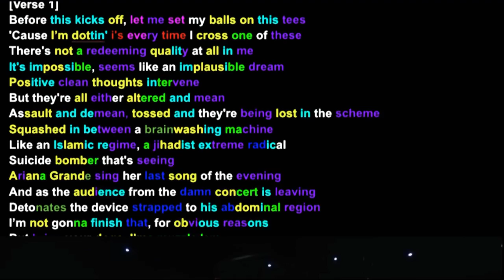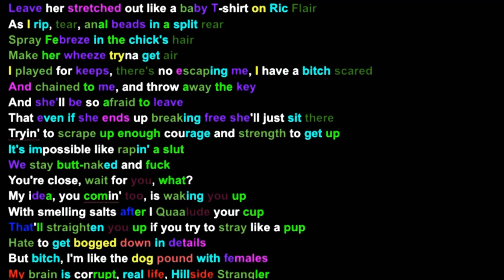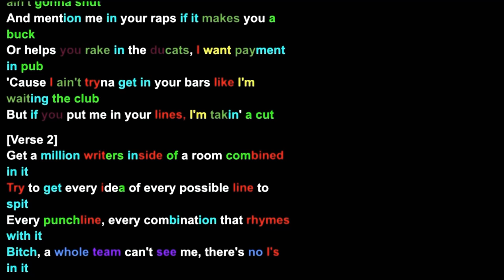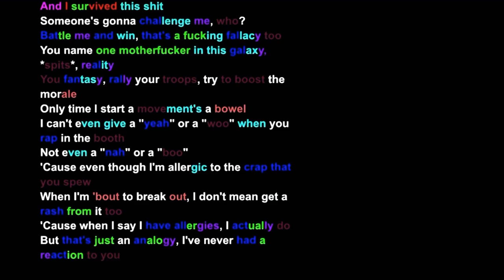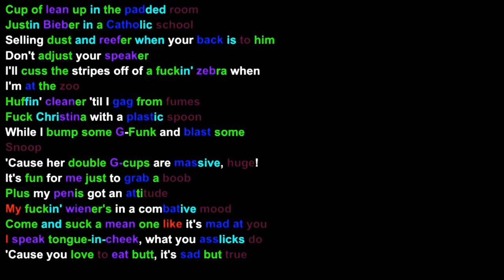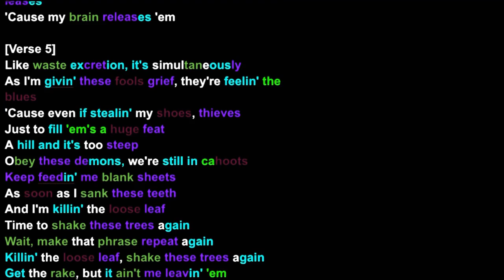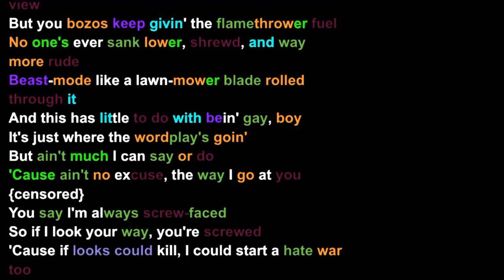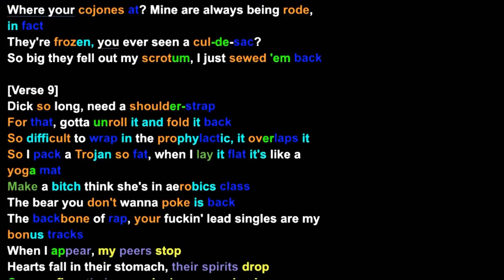Eminem on Kick Off Freestyle- Rhymes Highlighted